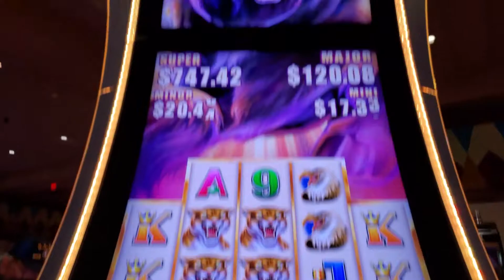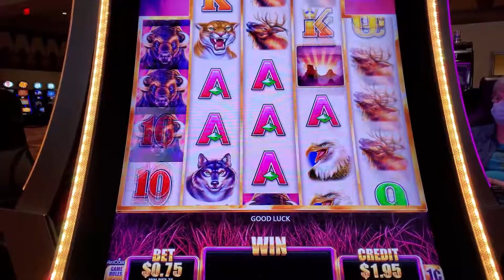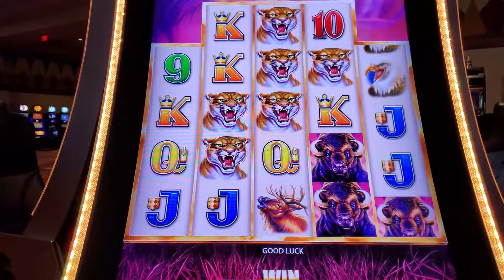Some Buffaloooo Grand at Meskwaki